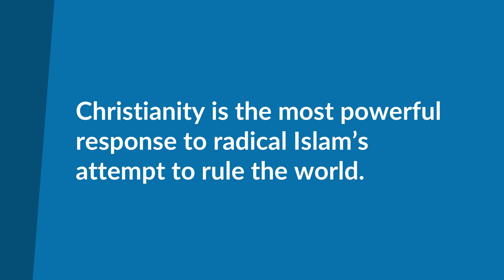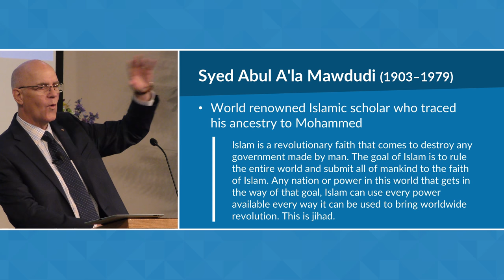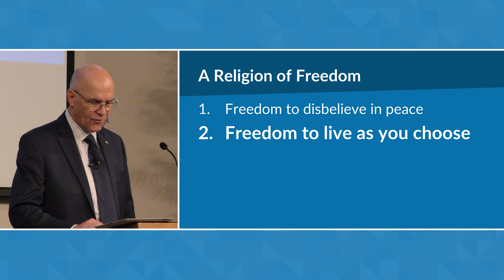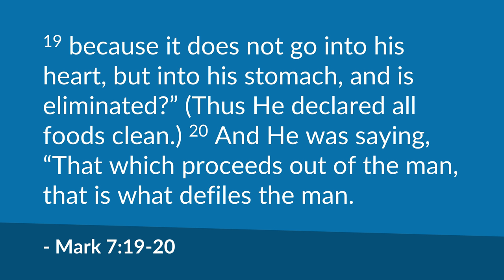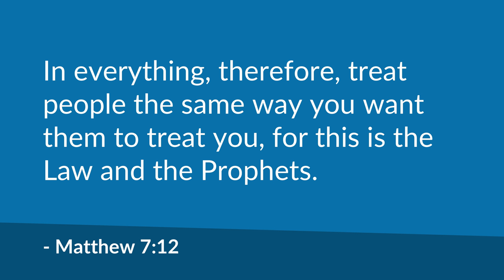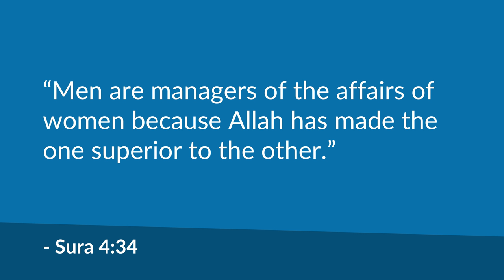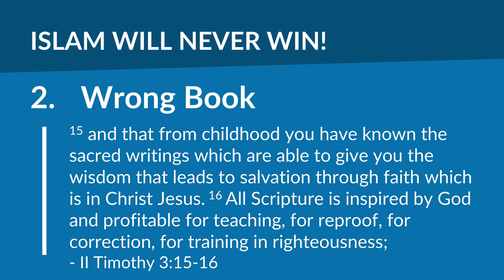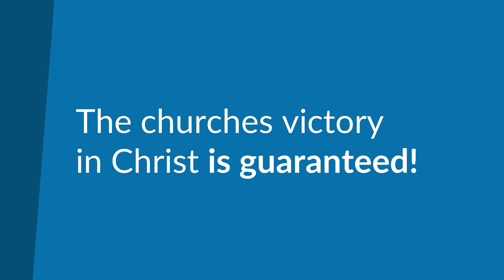Christianity: The Religion of Freedom (Galatians 5) | Mike Mazzalongo | BibleTalk.tv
In this lesson, Mike compares the liberating practice of Christianity to the suffocating legalism of Islam. (Galatians 5:1)